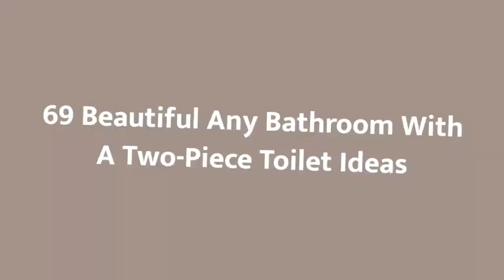75 Beautiful Any Bathroom With A Two-Piece Toilet Design Ideas #210 🟡